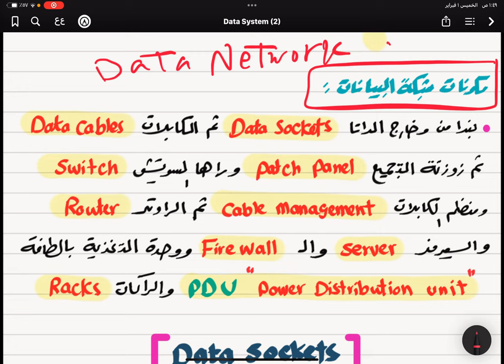Data network components مكونات شبكة البيانات